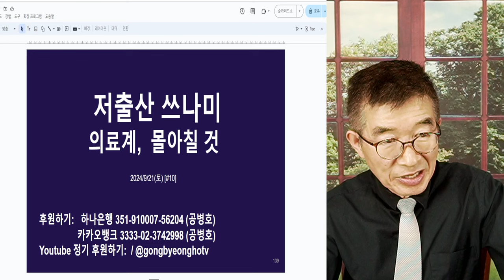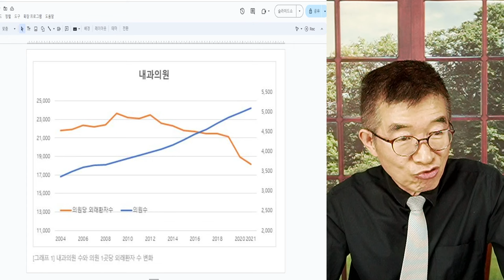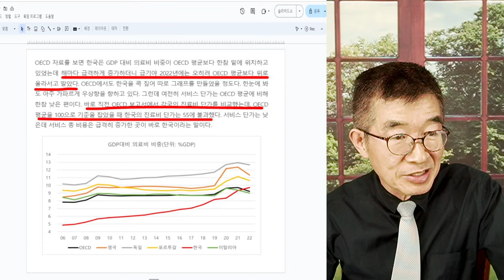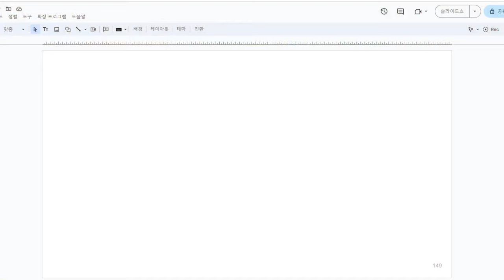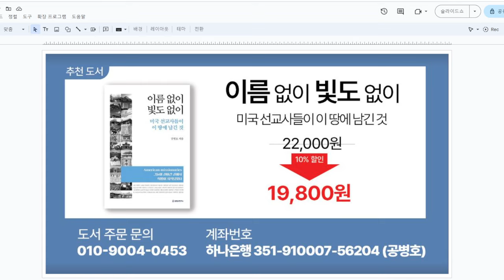저출산, 의료계 / 충격, 이미 시작 / 예상되는 미래에도 불구하고, 똑똑한 인재들 몰리다 [공병호TV]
Bitcoin : 3MTW849AkP2ftLeSK2teZHMmzLu7Z83s9U